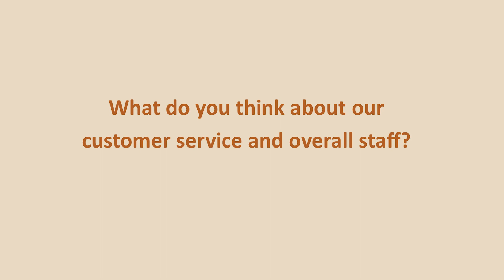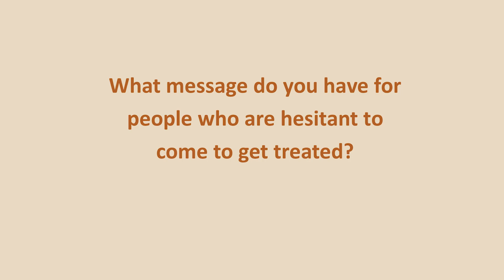Aline Reves Testimonial (Pancreatic Cancer)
Aline was diagnosed with Pancreatic Cancer… a cancer that typically originates in the tissues of your pancreas, an organ in your abdomen located behind the lower section of your stomach. Aline´s testimonial.